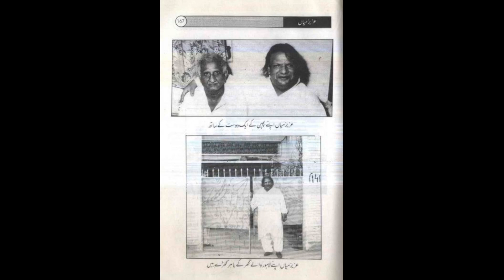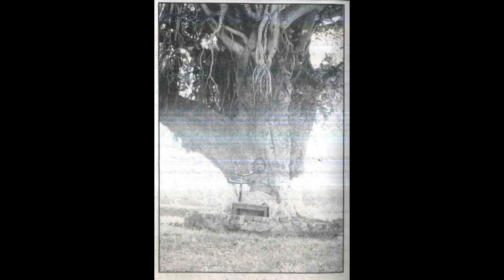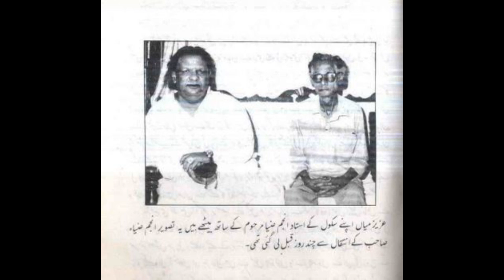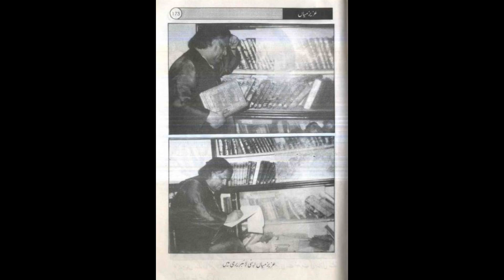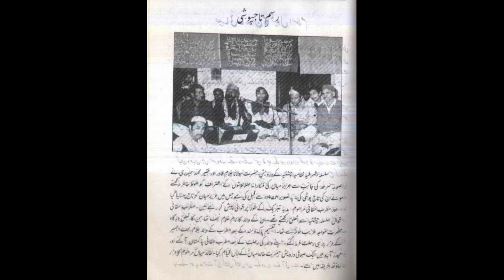Aziz Mian Qawwal - Bewafa Yun Tera Muskurana (Classic Live Recording)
Unique performance of Ustad Aziz Mian Qawwal, performing one of his golden hits live. This ghazal is also known as Aane Jaane Ke Qabil Nahi Hai, & Is often performed during weddings in Hyderabad India as a part of traditional dholak ke geet.